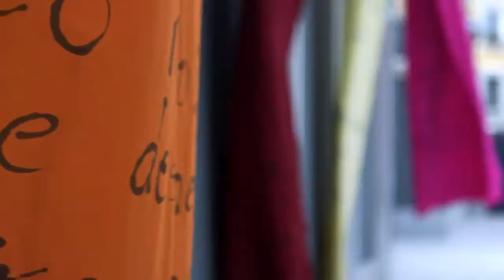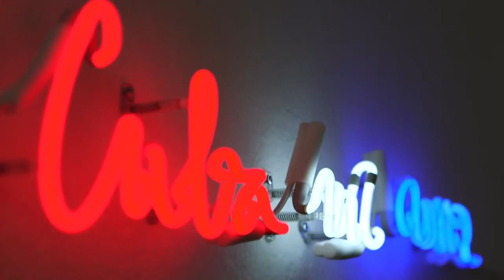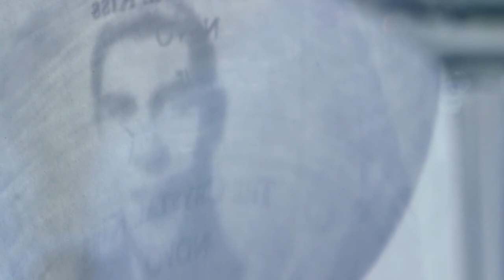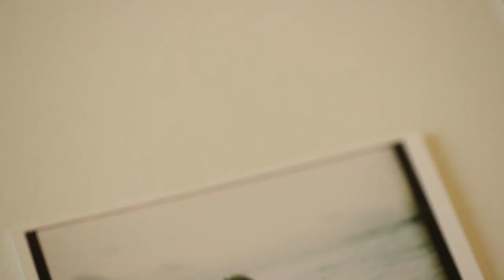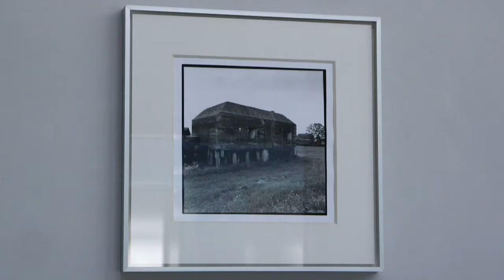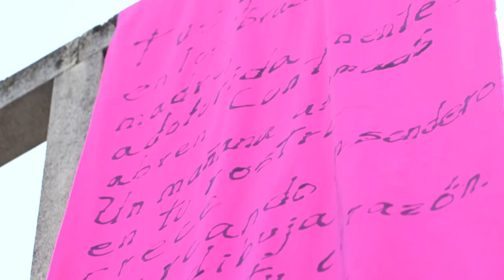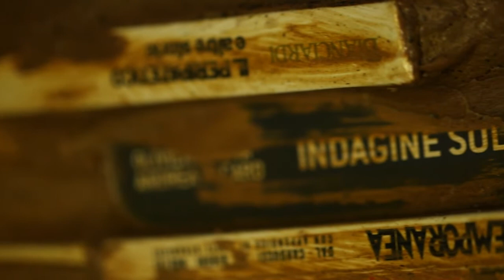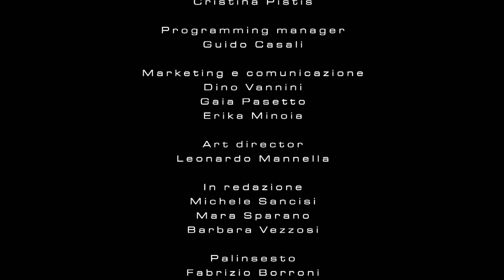¿SOY CUBA? - 8 CUBAN CONTEMPORARY ARTISTS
Palazzina dei Bagni Misteriosi, Teatro Franco Parenti, Milano, Italy
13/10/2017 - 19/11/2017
Video by Sky Arte HD

Conceived by Marina Nissim and curated by Laura Salas Redondo, the group exhibition of the artists Alejandro Campins, Elizabet Cerviño, Susana Pilar, Leandro Feal, Osvaldo González, Luis Enrique López, Reynier Leyva Novo and José Yaque, includes special projects by artists Carlos Garaicoa and Pascale Marthine Tayou and performances by Elizabet Cerviño, Luis Enrique López and Reynier Leyva Novo.